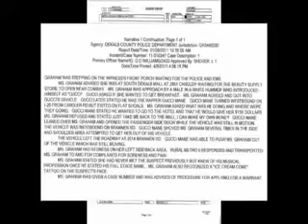Gucci Mane Arrested Again For Allegedly Pushing A Woman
"He's in the news again. Radric Davis, who is more famously known as Gucci Mane, is not only in the news again...he's in jail again. This time he's charged with battery, a misdemeanor, but as a result of the arrest, he is also charged with violating his probation on previous charges. The rap star was taken into custody by DeKalb County Sheriff Deputies while he was visiting his probation officer at the Georgia Department of Corrections Probation Office on Sylvan Road in Atlanta. Gucci Mane was transported to the DeKalb County jail where was booked in and will wait for a probation hearing. The incident he is charged with happened on January 28th, according to an incident report from DeKalb County police. According to the report, Gucci Mane picked up a 36 year old woman at South DeKalb Mall in a white Hummer after he asked her if she wanted to go to breakfast. The alleged victim stated she had never met the suspect previously but knew of his musical profession according to the report. At one point the woman realized he wasn't taking her for breakfast. "(The woman) asked what was he doing and where were they going. Gucci Mane stated that he wanted to go to the hotel and that he would give her $150 dollars. (The woman) refused and stated just take me back to the mall, I can make my own money." The report said Gucci Mane leaned over the woman and opened the passenger side door while the vehicle was still in motion. "Gucci Mane shoved (the woman) several times in the side and shoulder area attempting to get her out of his vehicle." The report said the vehicle left the roadway and Gucci Mane was able to push (the woman) out of the vehicle which was still moving. According to the report, the woman was transported to Atlanta Medical Center complaining of soreness and pain. The woman was advised to apply for a warrant. "Detectives did not take out a warrant," said DeKalb Police spokesperson Mekka Parish. "In misdemeanor assault/battery cases the victim applies for warrants." The arrest Friday is the result of an April 1, 2011 Magistrate Court Hearing of the woman's complaint. Gucci Mane is no stranger to police in metro Atlanta. This arrest follows at least five other arrests in Fulton County alone since 2005." - Atlanta News